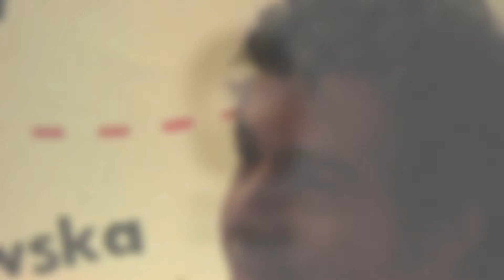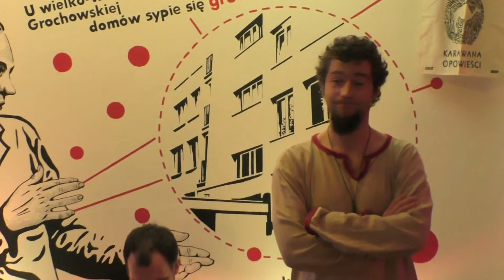"Król i garncarz"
baśń fińska.

Opowiada: Szymon Góralczyk
Muzyka: Wojciech Tatarynowicz (kantele)

luty 2014 r., kawiarnia Kicia Kocia w Warszawie